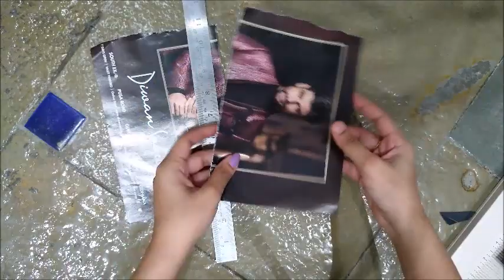DIY Newspaper / Magazine Wall Decor Ideas In Quarantine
In this video you will get step by step tutorial with all measurements.If you have any quires while making , you can comment down or DM on instagram  anytime .
 Happy Crafting !